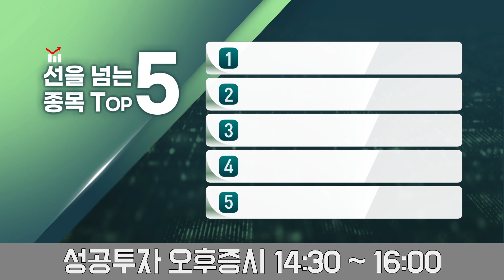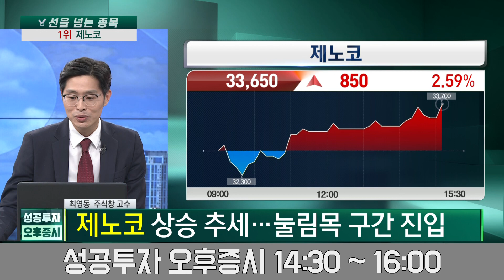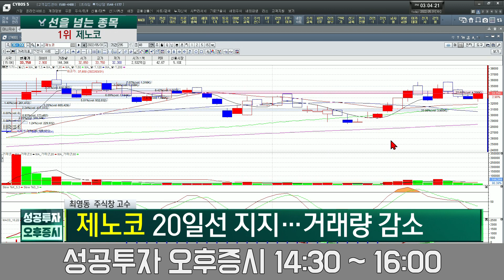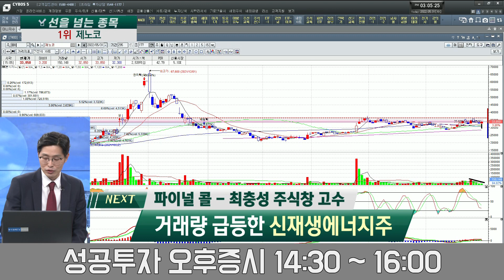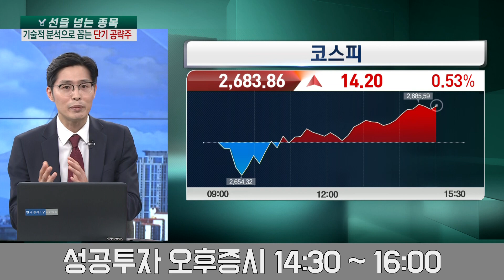낙폭과대주 순환매 단기 공략주 TOP5 / 제노코, 만도 / 최영동 주식창 고수 / 선을 넘는 종목 / 성공투자오후증시 / 한국경제TV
출연자 : 최영동 주식창 고수